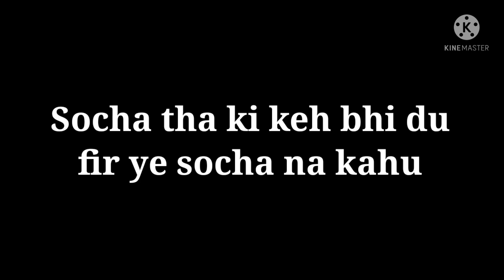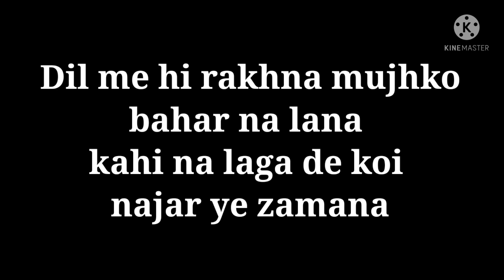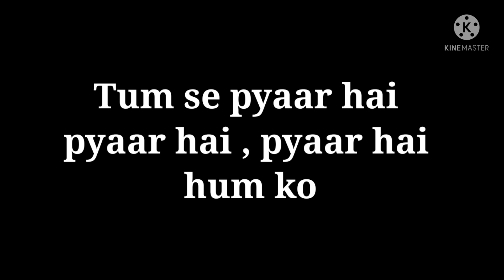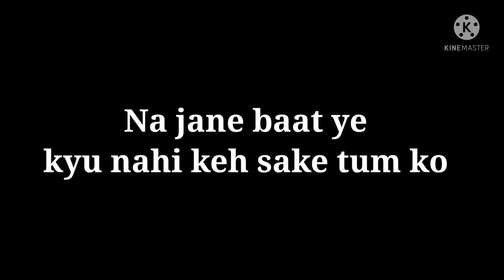Pyaar Hai - Lyrical || Payal Dev || Pratik Sehajpal || Lyrics for pyaar hai